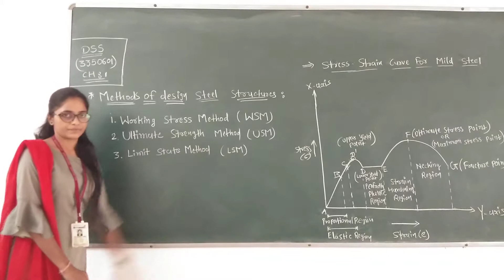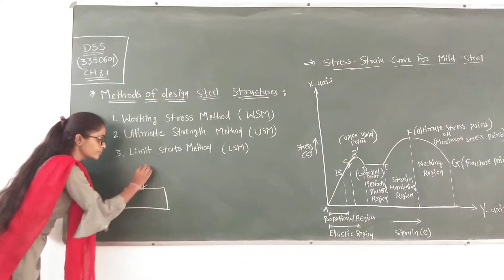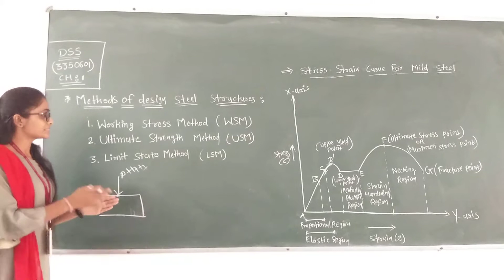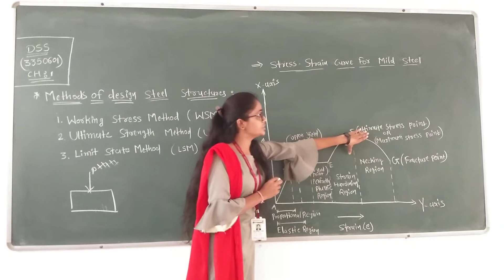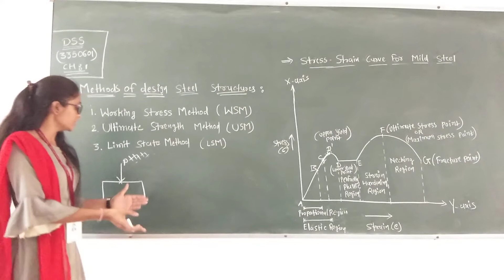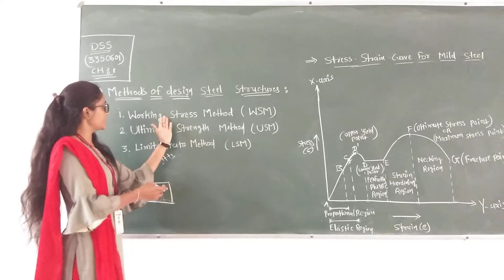DSS(METHODS OF DESIGN STEEL STRUCTURES.. CH:1)